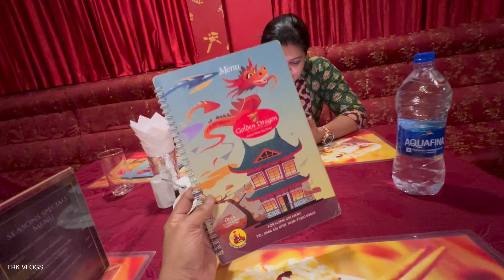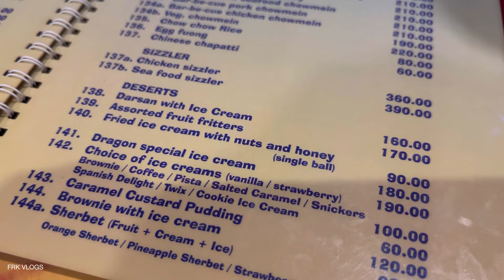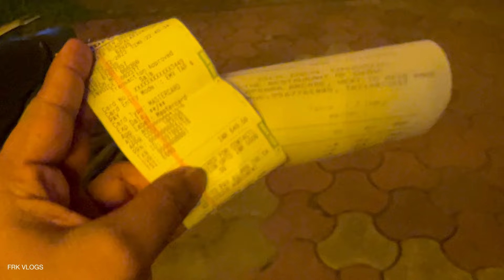Fried Icecream & Seafood Sizzler